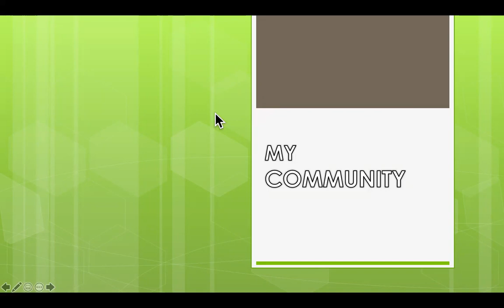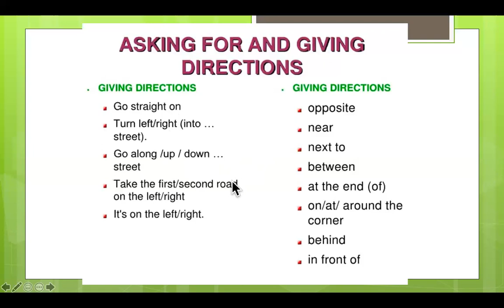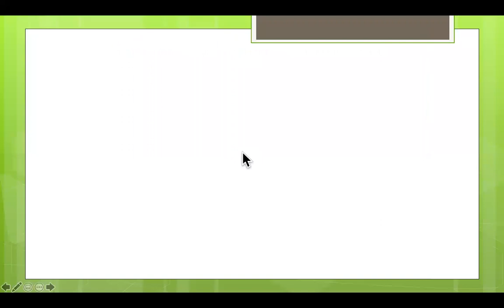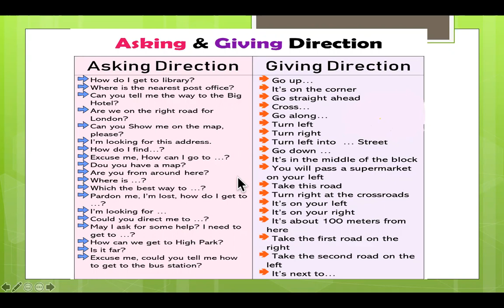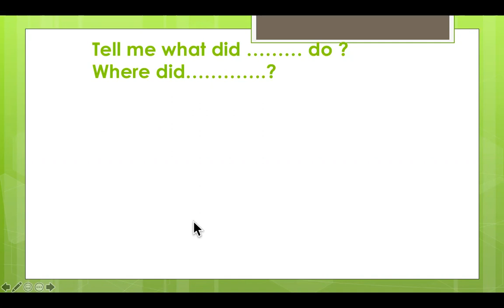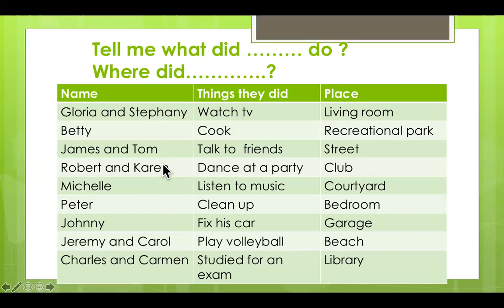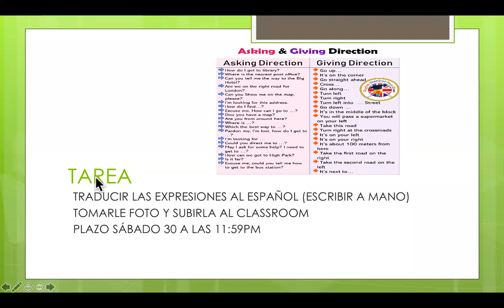INGLÉS 4to y 5to SECUNDARIA CLASE 4